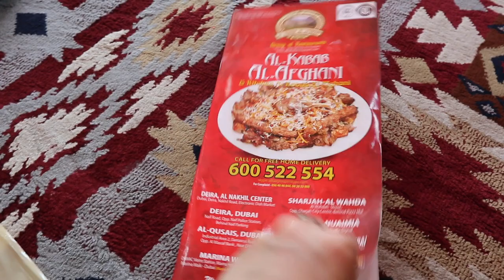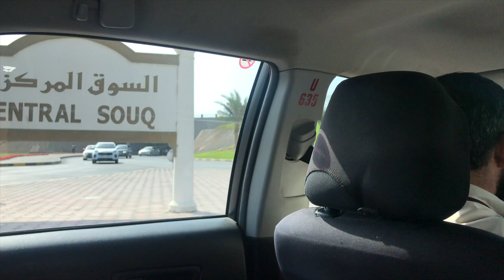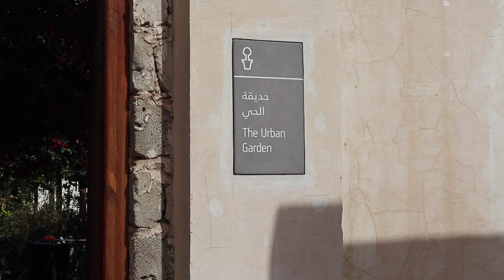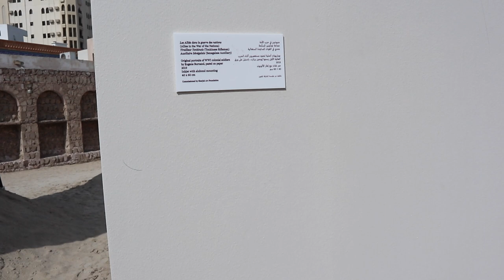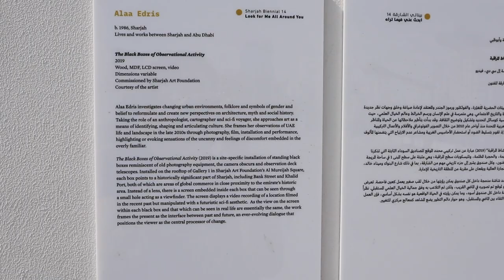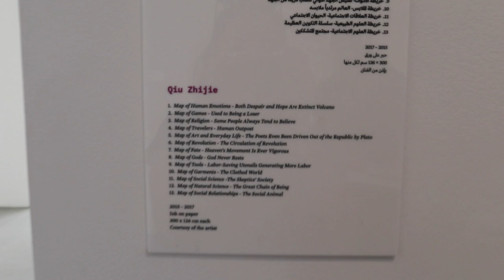Visiting Sharjah Biennial 14 - Part 1-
Not the first time visiting Sharjah. But this is the first day for me to spend more time in Sharjah after living almost 13 years in the UAE.
My perspective about Sharjah is the congestion although not too bad like Jakarta I just hate it.
In this Video my friend and I, we're visiting the newly opened museum but before that, we had lunch at a famous Afghani restaurant in Sharjah.
This museum so massive one day it's not enough to explore with all the creatures from the very talented artist from around the globe
Enough typing enjoy the video :)